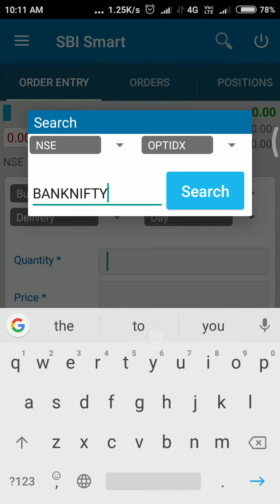How to do option trading in Sbismart app? | option trading in sbi smart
In this video you can see how i place a put trade in Sbismart app. Follow the method to place put as well as call trade.

Link to SBISMART Money app demo